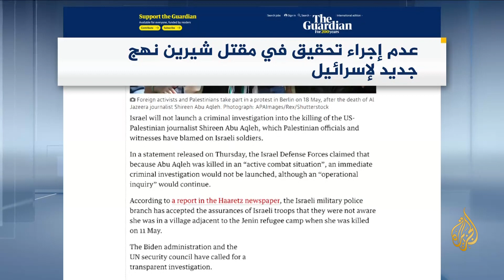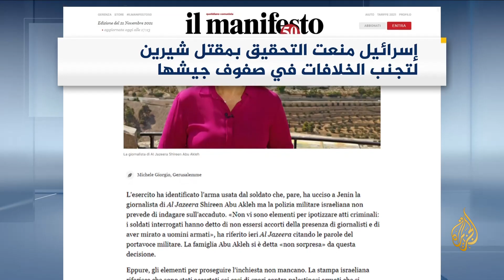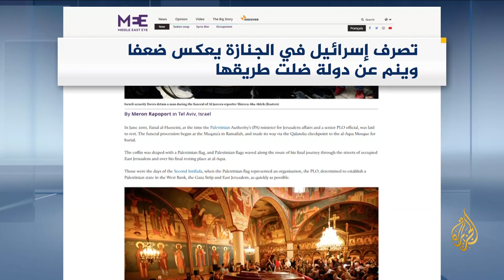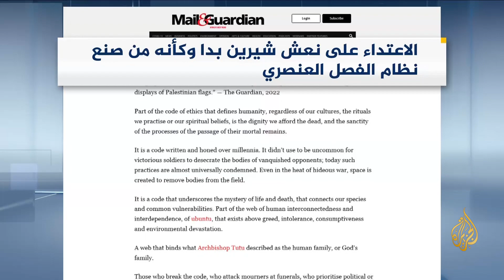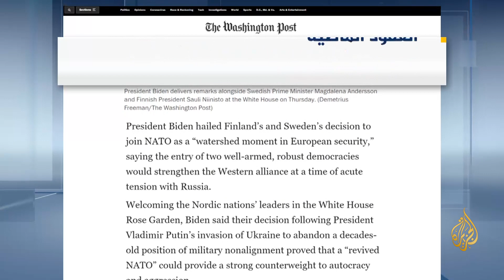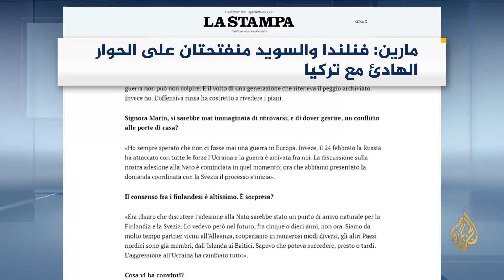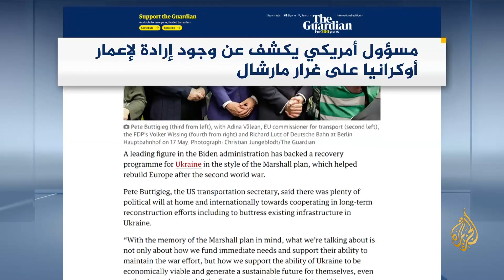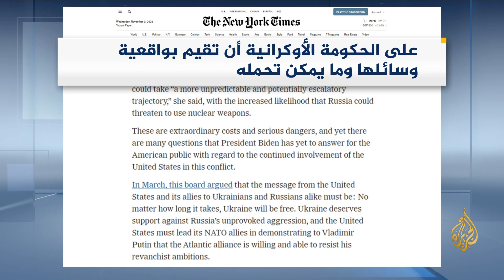صحافة هذا اليوم 20/5/2022